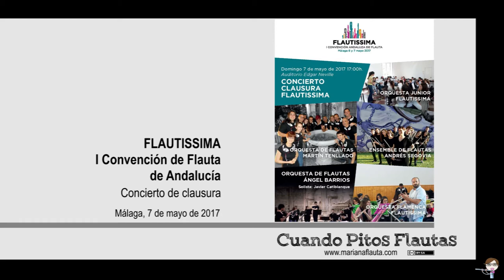Concierto Clausura Flautissima - 03 Flute Suite Op. 41, S. Brotons. I. Divertimento.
ORQUESTA DE FLAUTAS ANDRÉS SEGOVIA
Directora: Mariana Fernández Astaburuaga

Flute Suite Op. 41, S. Brotons. I. Divertimento.